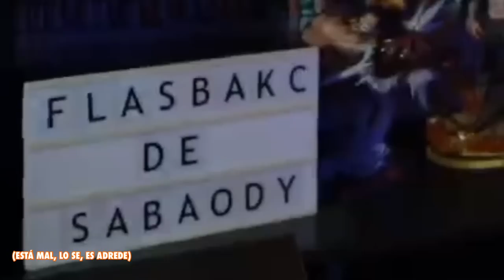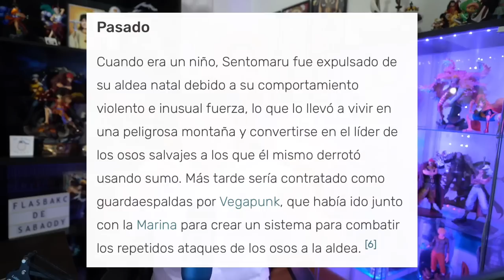ONE PIECE 1091 - ¡¡CHOQUE DE MONSTRUOS!! ¡¡KIZARU VS LUFFY!!